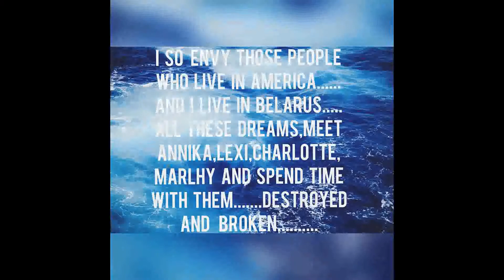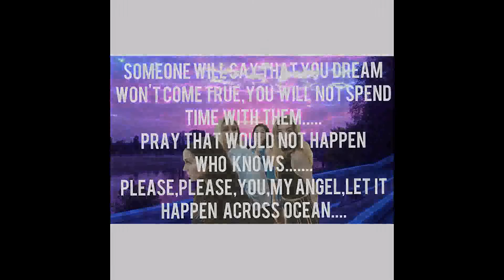Maybe one day my dream will come true and we get to spend time together.Char,Mar,Lexi and Annika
I made this video about my dream...Maybe it will come true and we get to spend time with Annika Rose,Marlhy Murhy,Charlotte Dean & Lexi Lynn